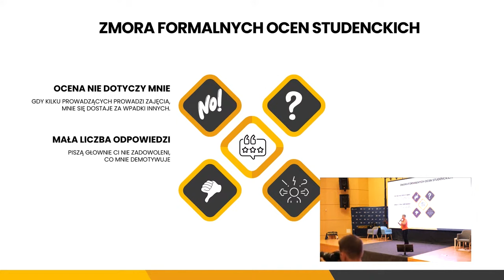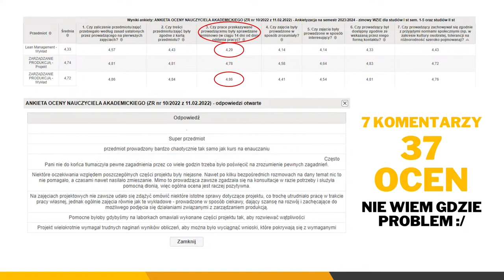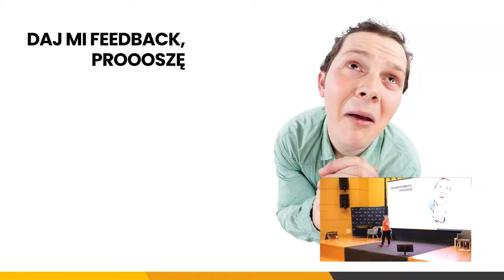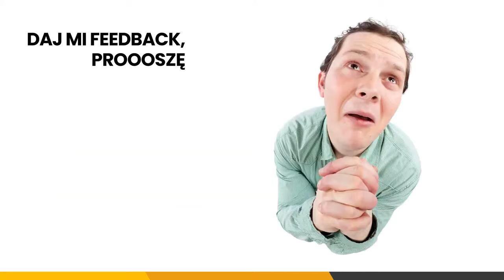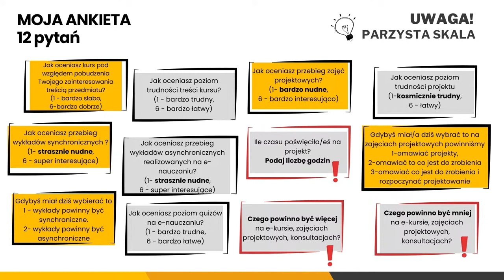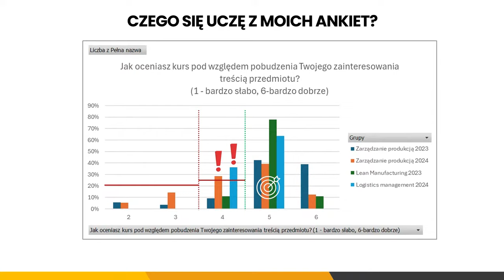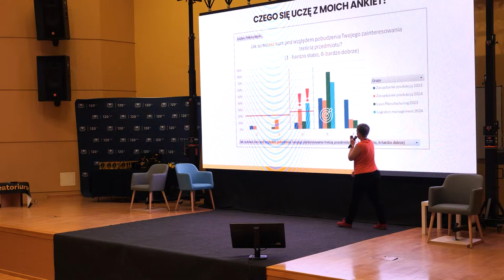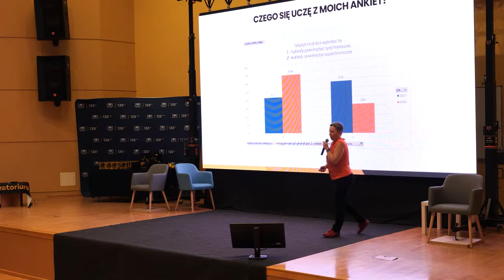„Studencki feedback. Zmora czy wsparcie?”, Joanna Czerska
IX Ogólnopolska Konferencja Dydaktyki Akademickiej „Ideatorium”
Politechnika Gdańska 7-8 czerwca 2024 r.

Opis wystąpienia:

Często o studenckim feedbacku myślimy jako o niesprawiedliwej ocenie naszej pracy wykonanej przez studentów byle jak. A gdyby to zmienić? Gdyby zaprosić studentów do udzielenia nam informacji zwrotnej o tym czego im zabrakło, a czego było za dużo? Co moglibyśmy zmienić, by ich wesprzeć w poznawaniu tematu naszych zajęć? A gdyby dać im możliwość dawania bieżącej informacji zwrotnej, która pozwoliłaby nam się doskonalić w trakcie trwania semestru? Podczas prelekcji podzielę się tym w jaki sposób przygotowuję studentów do udzielenia mi feedbacku oraz co otrzymuję w rezultacie. Wytłumaczę dlaczego proszę studentów o NIEanonimową informację zwrotną. Pokażę jak wartościowe są studenckie wskazówki i w jaki sposób wykorzystuję je do doskonalenia moich zajęć.